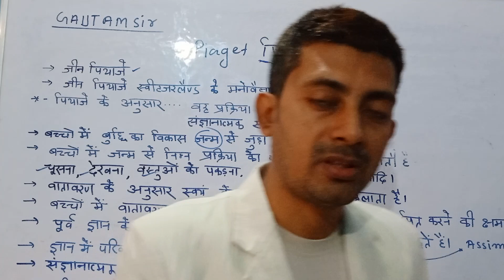।।CTET।। बालविकास एवं शिक्षा।।CDP इन्द्रियजनित गामक अवस्था।। Gautam Sir